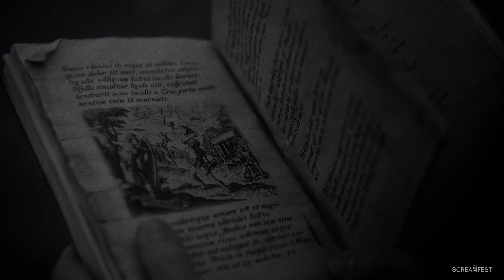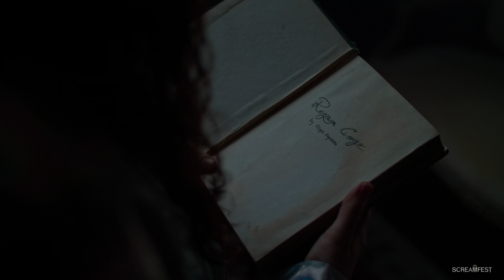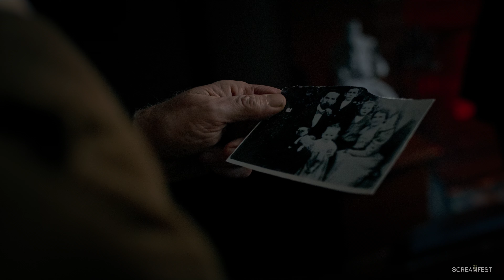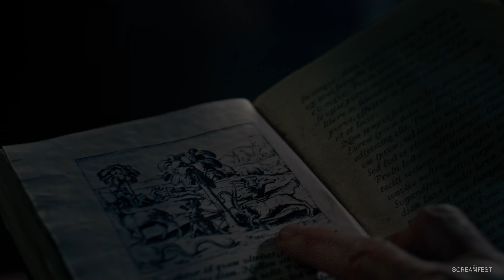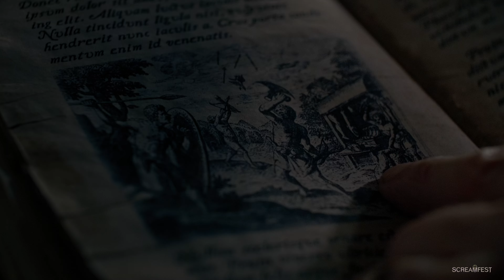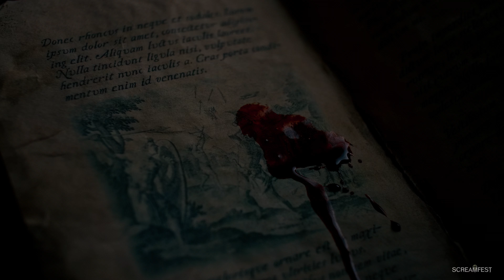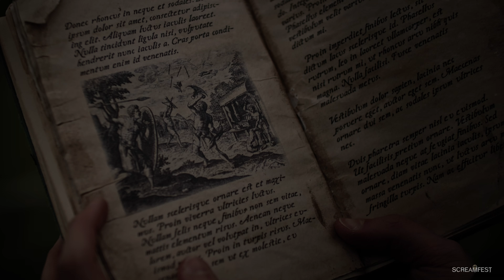Dissociation Short Horror FIlm | Screamfest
"Dissociation" premiered at Screamfest 2023. In a final bid to save her career, a desperate researcher ventures to a secluded house during a raging thunderstorm, where she stumbles upon an ancient man whose obsession with a mysterious book unleashes mind-bending horrors.

Based on H.P. Lovecraft's horror classic "The Picture In The House".

Directed by
Clayton Orgles

Produced by
Aaron Vanderkley

Main Cast
Angela Leta Kaye, James Hagan, Maximiliano Laffont

About the Director:
Clayton Orgles is an Australian horror director with a focus on psychological depth, showcasing the dark interplay between character fixations and human nature. Beginning his career in music videos, Clayton collaborated with a spectrum of international artists and record labels, navigating the challenges of diverse narrative demands and budget constraints. Clayton's venture into film has been characterised by a series of shorts that explore complex characters and their intricate narratives: "Disenthrall" (2019), "Dissociation" (2023), "Disconnect" (2023). As Clayton moves forward, his focus remains on directing feature-length horror films with the goal of bringing thought-provoking, character-driven horror to a wider audience.